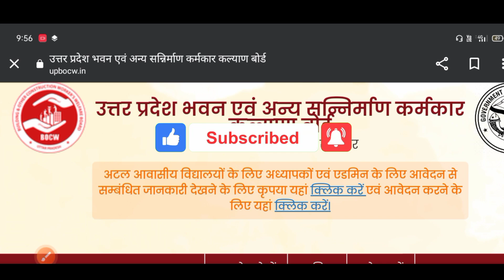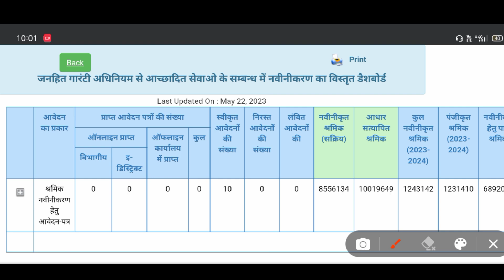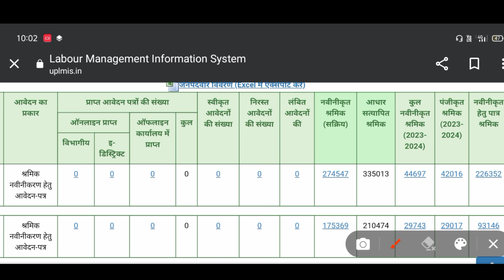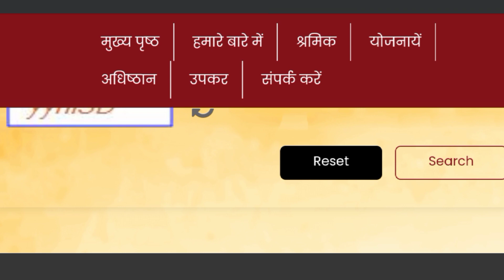लेबर कार्ड आधार VERIFY लिस्ट जारी। जल्दी चेक करें। labour card aadhar verify problem।Sk verma